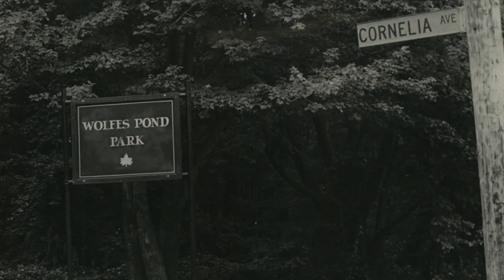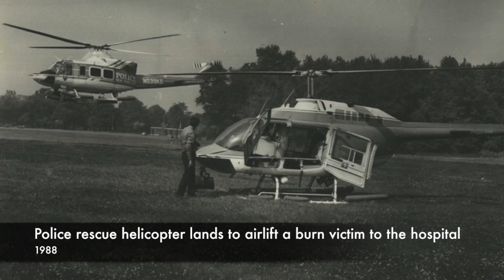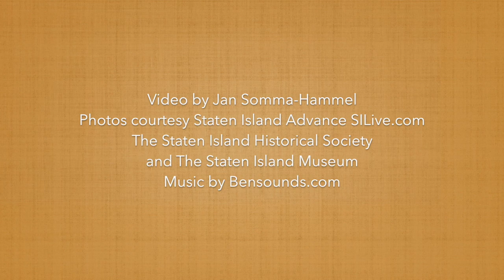Staten Island Flashback: Wolfe's Pond Park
Check out vintage photos of beautiful Wolfe's Pond Park. (Compiled by jan Somma-Hammel)